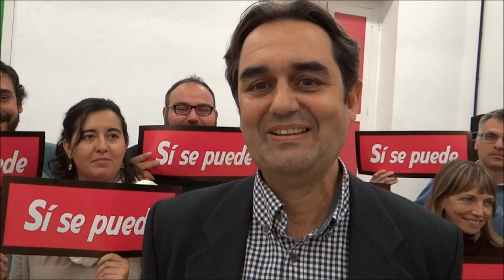Arcila felicita a los denunciantes del caso Mamotreto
Pedro Fernández Arcila y Asunción Frías, concejales de Sí se puede en el Ayuntamiento de Santa Cruz de Tenerife, calificaron hoy de ejemplar la sentencia del Juzgado número cinco de lo Penal de Santa Cruz de Tenerife por la que se condena a seis de los siete acusados por la construcción de un edificio de aparcamientos junto a la playa de Las Teresitas, el llamado mamotreto, cuya demolición ordena ahora la jueza en el mismo fallo.

Arcila y Frías felicitaron a los dos colectivos sociales que iniciaron el proceso de denuncias contra esta actuación delictiva, la Asociación Tinerfeña de Amigos de la Naturaleza (ATAN) y la Asociación de Amigos de la Playa de Las Teresitas, Anaga y su Litoral, y especialmente a la presidenta de esta última, Lola Rebrow Schneider, por no haber cejado en su lucha contra una actuación urbanística que desde el principio consideró contraria a derecho y a los intereses de la mayoría de los ciudadanos del municipio.
Según los ediles ecosocialistas, este fallo judicial es ejemplar por cuanto dicta lo que no se debe hacer en materia urbanística desde el plano político, y es histórico por tratarse de la primera sentencia relacionada con la oscura etapa en la que Miguel Zerolo (Coalición Canaria) estuvo al frente de la Corporación, un periodo en el que las irregularidades --presuntas y demostradas-- estaban a la orden del día.

Prueba de ello es el hecho de que tres de los condenados hoy, Norberto Plasencia, Manuel Parejo y José Domínguez, fueron concejales a las órdenes de Zerolo en los tiempos en que ocurrieron los actos delictivos que han sido juzgados. "Este fallo es la demostración de que se hace improrrogable enterrar de una vez los modos políticos que, bajo el mandato de Zerolo, han imperado en este Ayuntamiento", señalaron hoy Arcila y Frías.

Además, el fallo judicial va en la línea de las reivindicaciones de Sí se puede, que en numerosas ocasiones ha exigido la responsabilidad patrimonial de los cargos públicos que son causantes de perjuicio a la colectividad. En este caso, la jueza obliga a los condenados a costear entre todos los gastos de la demolición del mamotreto.

Arcila, abogado denunciante
Asunción Frías destacó asimismo el hecho de que la primera denuncia en relación con el mamotreto fue presentada por Pedro Fernández Arcila en su condición de letrado de ATAN, lo que pone de manifiesto el empeño del portavoz ecosocialista de luchar, en el ámbito de su ejercicio profesional, por poner coto a la corrupción urbanística en Santa Cruz de Tenerife, más allá de su actual cargo político como concejal de Sí se puede en la capital tinerfeña.